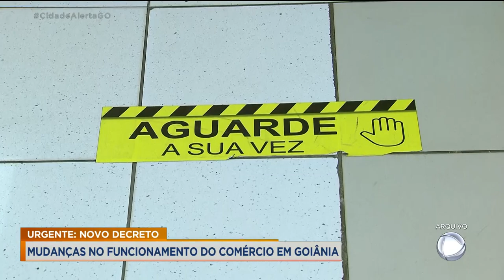URGENTE NOVO DECRETO: MUDANÇA NO FUNCIONAMENTO DO COMÉRCIO EM GOIÂNIA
EU VOLTO COM INFORMAÇÕES DO NOVO DECRETO DA PREFEITURA DE GOIÂNIA SOBRE O FUNCIONAMENTO DO COMÉRCIO.